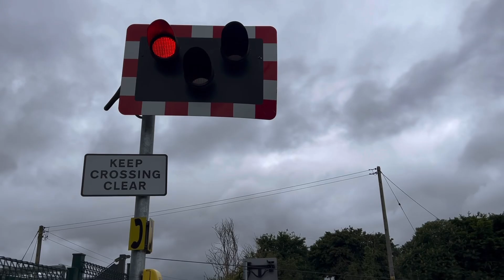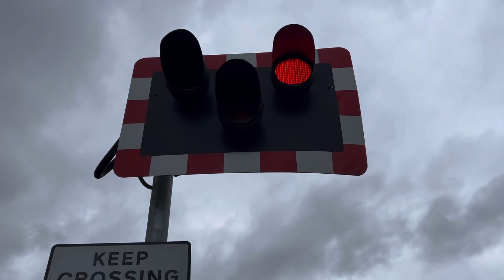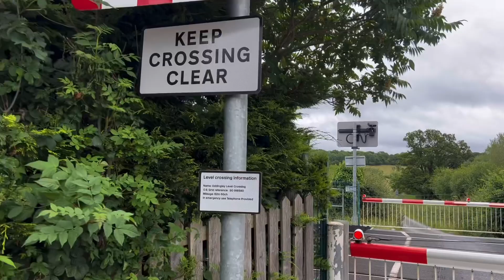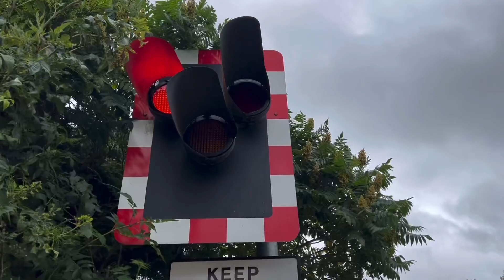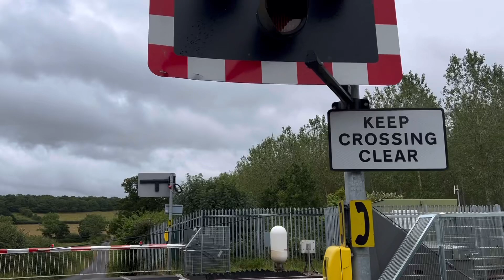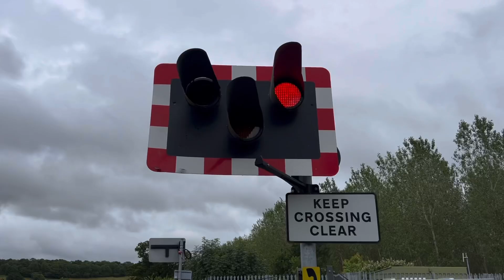Oddingley Level Crossing (Worcestershire) 09/07/2024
Filmed at:
15:06 (Video 1)
15:35 (Video 2)
16:06 (Video 3)

Timetable Used: Stoke Works Jn
Crossing Type: MCB-OD

Route: Cross Country Route

Equipment:
- 4 Unipart Rail LED wigwags (3 normal, 1 narrow)
- 2 SPX Rail Systems barriers
- 2 Yodalarms
- 6 Lidars
- Honeywell Radar
- 3 Reflectors

Video 1: 0:00
Video 2: 2:06
Video 3: 4:27